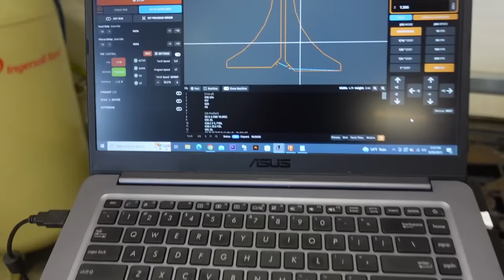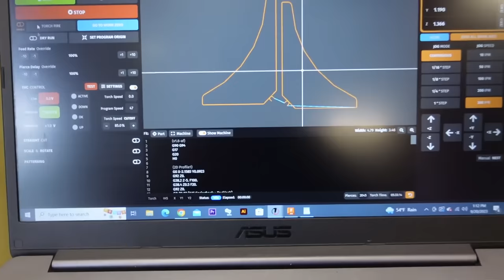Building The Ultimate Dana 60 Front Axle Part 1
Weed Burner
NI99 Welding Rod
Welding Blanket

Tools to help with your fabrication projects!
Evolution Mag Drill
Evolution Circular Saw
Hobart Mig Welder
Plasma Cutter
7” Grinder
7” Flap Disc
7” Strip Disc
4 ½” Grinder
4 ½” Cut Off Wheels
Flap Disc
Mini Flap Disc

Camera equipment used in the video!
Sony ZV-1 Camera
Rode Mic